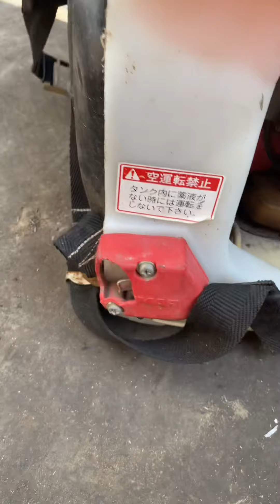Xịt thuốc Kawasaki 400k | Zalo 0978937305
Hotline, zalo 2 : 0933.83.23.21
--- CƠ SỞ 2: 64/17/12 Đường Bình Phú -P.Tam Phú - Quận Thủ Đức - HCM
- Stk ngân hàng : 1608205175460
- Họ và tên: Hồ Hoàng Nhật Long
Ngân hàng Agribank chi nhánh Trường sơn - HCM.
©©©© 🏣🏣 Hình thức thanh toán :
1. Chuyển khoản 100% tiền hàng mới ship hàng.( Phí ship tự trả khi nhận hàng )
2. Chọn hình thức gửi tiền cho nhà xe gần nhà vào TP.HCM . Bên em sẽ giao hàng ra nhà xe đó rồi nhận tiền.( Phí ship tự trả )
3. Nhờ người thân,bạn bè ở TP.HCM nhận giùm.( Free ship bán kính 5km )
4. Lưu ý máy chưa dọn nổ thì bên shop không thu lại bất kỳ lý do gì.Chỉ giúp khách hàng tìm mua phụ tùng thay thế với giá thành tốt nhất.
5. Lưu ý shop chỉ bán hàng bãi chưa qua sửa chửa,máy chưa hoạt động .Mua tự làm hoạt động.miễn đổi trả vì bất kỳ lý do gì.